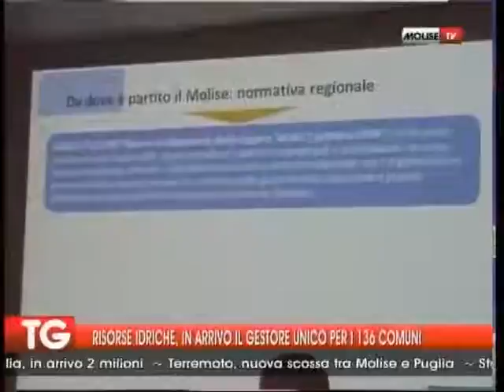Risorse idriche in arrivo il gestore unico 17 04 15